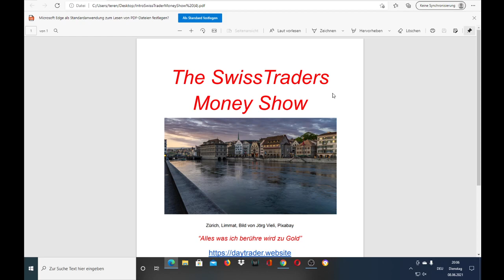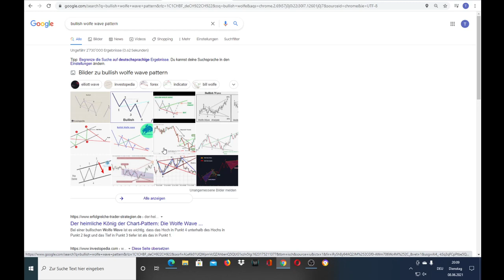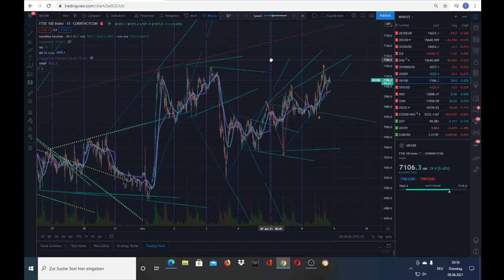Was sind bullische und bärische Wolfe Wellen?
Der FTSE (der Britische Aktienindex) bildet Formationen sehr schön ab. Unter anderem auch bullische und bärische Wolfe-Wellen.